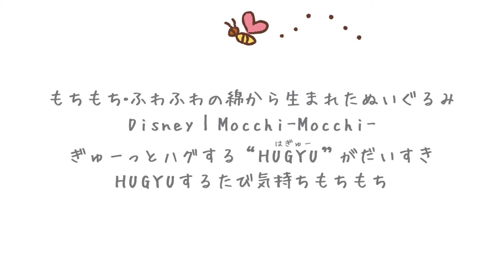Disney|Mocchi-Mocchi-くまのプーさん『HUGYU THE LOVE編』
Disney｜Mocchi-Mocchi-　HUGYU THE LOVEシリーズ
ぎゅーっとハグして『大好き』を伝えよう

もちもち・ふわふわの綿から生まれたぬいぐるみ
Disney｜Mocchi-Mocchi-
ぎゅーっとハグする“HUGYU”がだいすき
HUGYUするたび気持ちもちもち